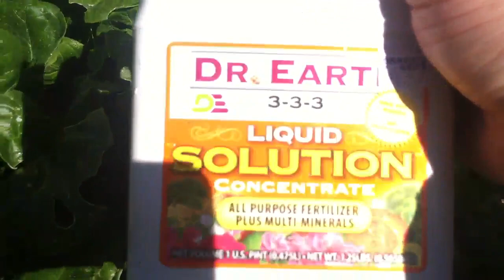4/2013 edible garden update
Spring update & walk through of our edible landscape